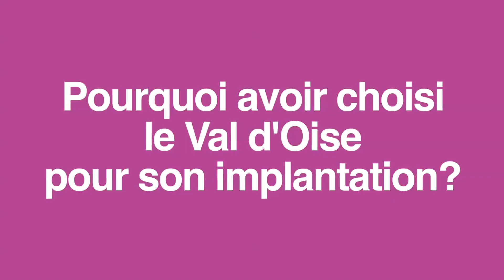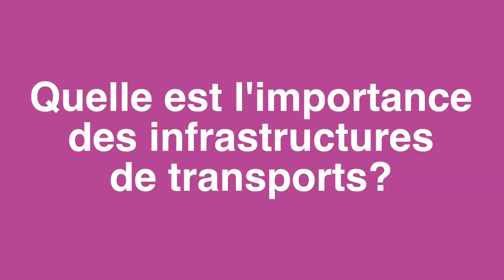EuropaCity : Interview de Christophe Dalstein